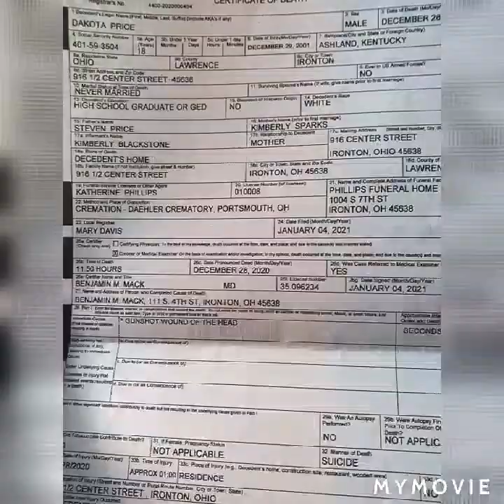The Toybox killer: David Ray Parker and crafting a Fall center piece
Hello and welcome all today's story is about The Toybox killer because of the name you would think it has to do with kids but it don't. It is a very heavy story. I did mess up telling this story I little but I corrected it in the video I apologize. also in today's video I crafted a Fall center piece.  all of my supplies for this craft was bought at the Dollar  Tree.  I hope you guys enjoy.